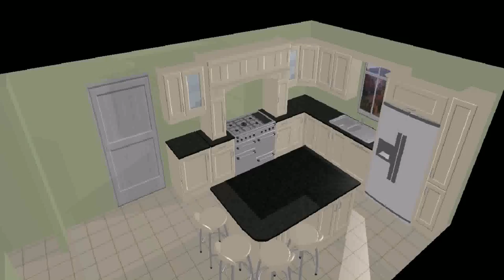House Styles Ni (see description) (see description)